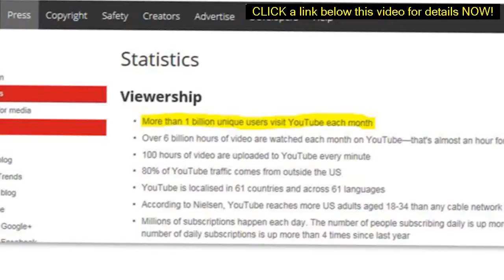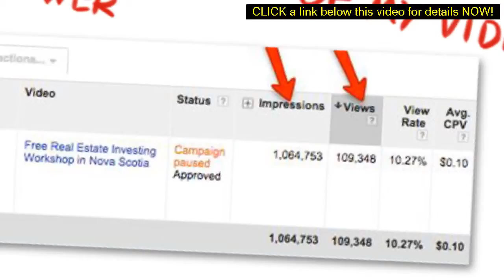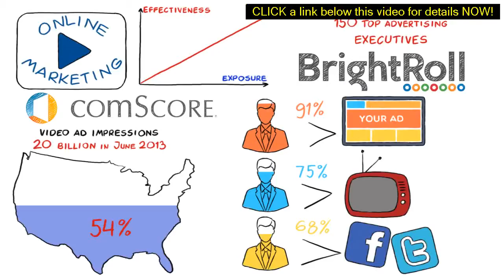ads on youtube firefox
Need ads on youtube firefox? and Get One BILLION UNIQUE VISTORS A MONTH for you site. Using this simple method of youtube video advertising, you can get as much traffic as you want for you website, youtube video or online store.

00:05 ads on youtube firefox
00:34 online marketing strategy
01:42 youtube ads
02:05 youtube advertising
02:56 advertisement ideas
03:13 youtube marketing
04: 27 youtube adwords
05:01 internet marketing strategy

1: Just create an attention holding video using easy sketch pro or your favorite video software and upload to YouTube with a link in decryption and capturing back to your web site or your offer.
2 create new campaign using YouTube advertizing platform and then supper drive targeted visitors to your video on YouTube.